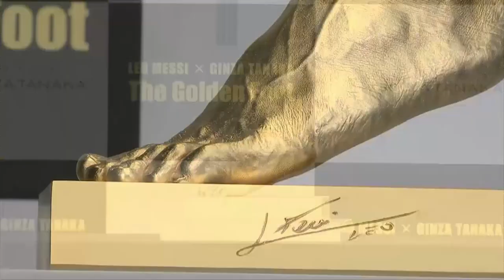Gold model of Lionel Messi left foot unveiled by jewellery store!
A jewellery store in Tokyo has made a gold model of Lionel Messi's left foot worth.

The Barcelona and Argentina striker's brother was on hand for the unveiling of the $5.25 million golden foot.

We may have Goldenballs - as David Beckham is sometimes known.

But Argentina now has Golden Foot.

Lionel Messi already has an impressive collection of golden balls himself, the Ballon d'Or award for the world's best player.

But a jewellery store in Japan has now given him his own 'golden foot' to match.

The Barcelona and Argentina striker recently had a cast made of his foot and the pure golden model that was made from it was revealed to the public in Tokyo.

Valued at $5.25 million , not quite as much as the real thing, the golden foot weighs 25 kilos and measures and is 25 centimetres tall and 28 centimetres wide.

Messi glad to have his prolific foot recognised.

He wasn't there for the unveiling but his brother Rodrigo was.

Barcelona will need Messi's feet to shine when they play AC Milan in the second leg of their Champions League round of 16 tie next week.

The Catalan giants currently have their work cut out to reach the quarter-finals after being beaten 2-0 at the San Siro.